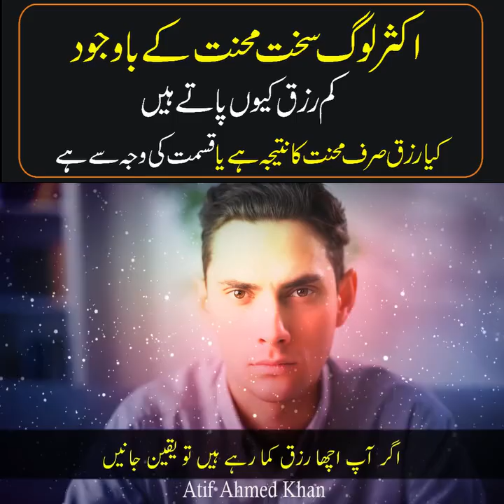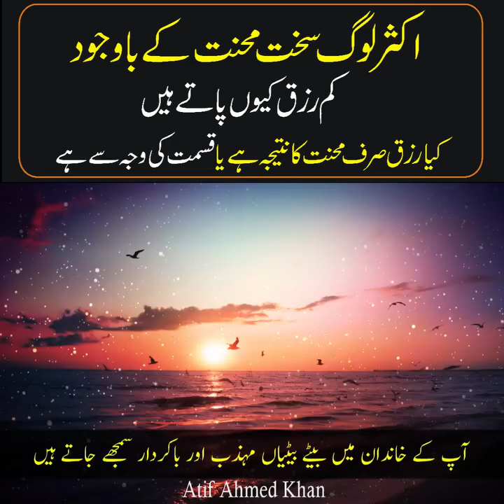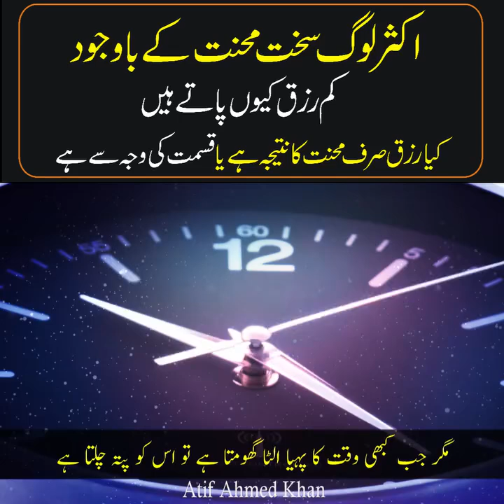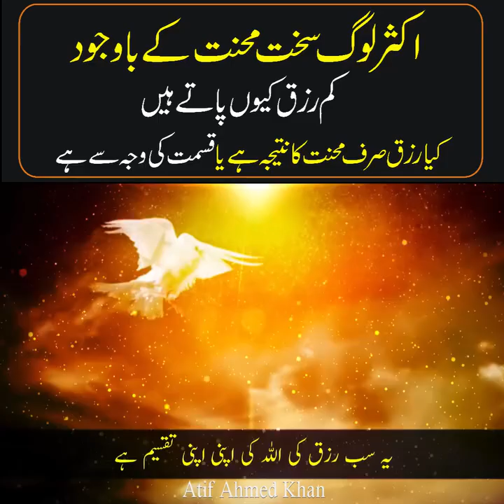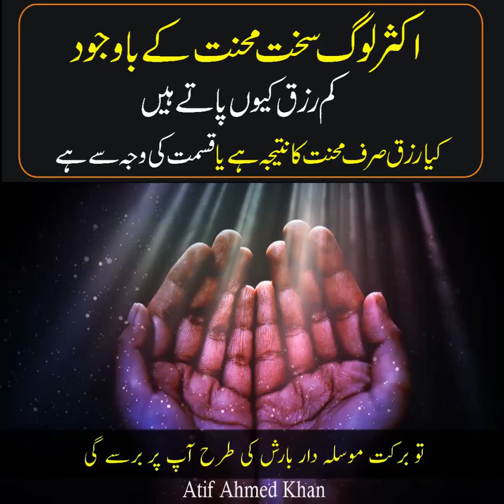Rizq . islamicstories islamicpreacher